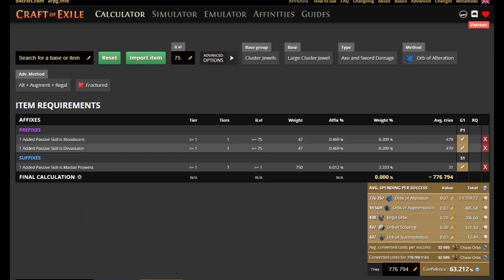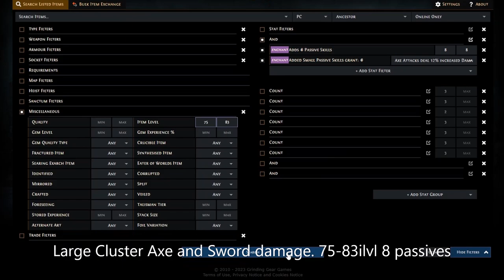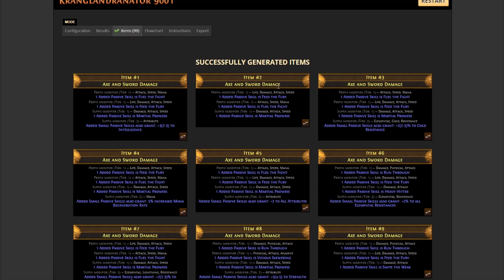[AutoCraft Strategy] PoE 3.22 TotA. Cluster Axe and Sword damage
0:00 Disclaimer
0:03 Showcase
2:00 Item base
2:17 Simulator
3:47 Craft setup
4:00 End